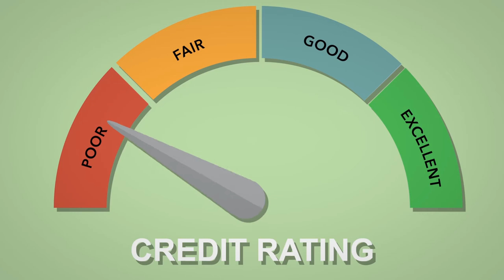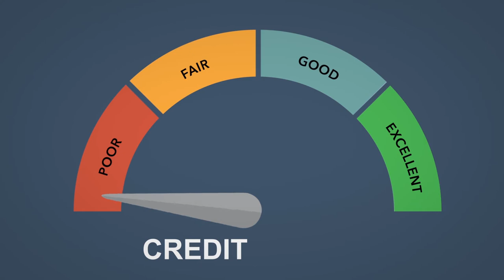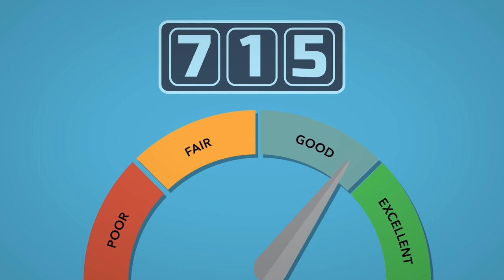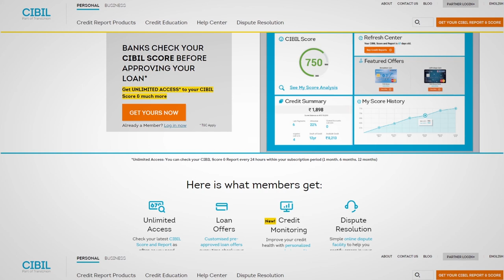6 Credit Rating – What & How to maintain Khasi